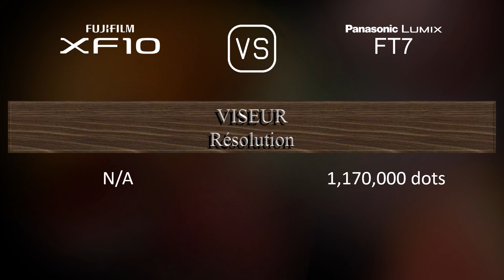Fujifilm XF10 vs. Panasonic Lumix FT7: Une Comparaison de Caractéristiques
Cette vidéo fournit un aperçu des fonctionnalités du Fujifilm XF10 et du Panasonic Lumix FT7 dans une comparaison de caractéristiques (comparison of specifications).

00:25 LANCEMENT
00:33 BOÎTIER
00:40 CAPTEUR D'IMAGE
01:01 IMAGE
01:16 OPTIQUE ET MISE AU POINT
01:55 ÉCRAN
02:13 VISEUR
02:27 FONCTIONNALITÉS PHOTOGRAPHIQUES
03:20 FONCTIONNALITÉS VIDÉOGRAPHIQUES
03:35 STOCKAGE
03:38 CONNECTIVITÉ
04:03 CARACTÉRISTIQUES PHYSIQUES
04:21 AUTRES CARACTÉRISTIQUES